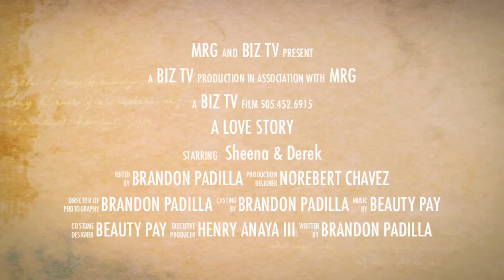Wedding's 1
Biz Tv your video and photo experts filmed by Brandon Padilla of Biz Tv, Wedding's,